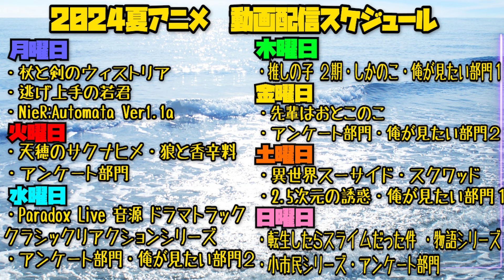逃げ上手の若君の第10話を見た日本人の反応｜The Elusive Samurai EP10 Reaction｜アニメリアクション｜同時視聴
頼重ぇ！の声好き
ちなみに巫女服は若様が着ると思ってました、危うくド変態幕府に入るところでした

The Elusive Samurai
【ほしい物リスト】ゴミ人間
…他になにかあれば随時追加予定

0:00 OPトーク-Talk-
0:58 リアクション-Reaction-
24:50 感想・考察-Review-

〜For oversea〜
I watched 【The Elusive Samurai】

©松井優征／集英社・逃げ上手の若君製作委員会